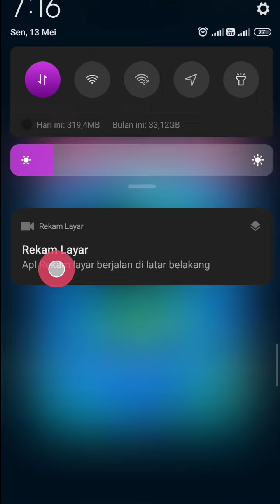SAVE THE FISH GAMEPLAY PUZZLE GAME IKAN SERU